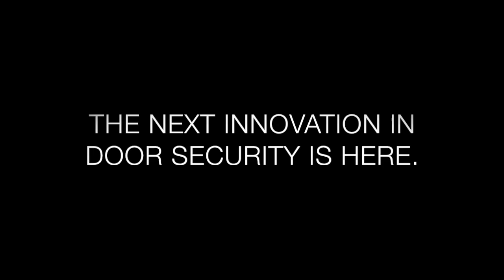Rampart Testing Comparison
We compare 2 retail security bar products with the Rampart by Fighting Chance Solutions. Our mission is to provide you, your school, or organization with affordable security that works. We are thrilled to introduce the Rampart as an effective, high quality alternative to ineffective products currently in the market.

Visit fightingchancesolutions.com to learn more and order.